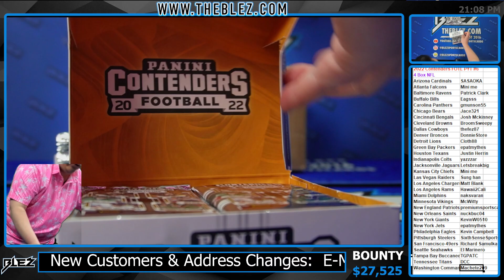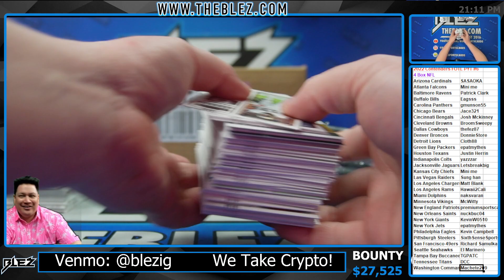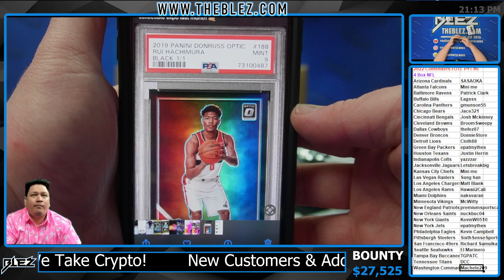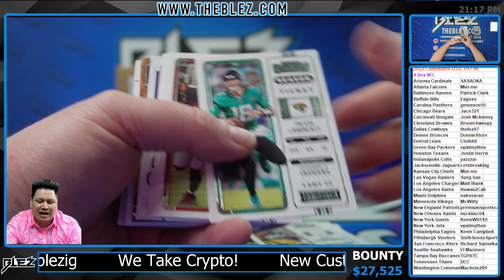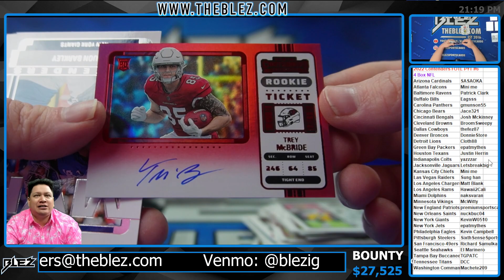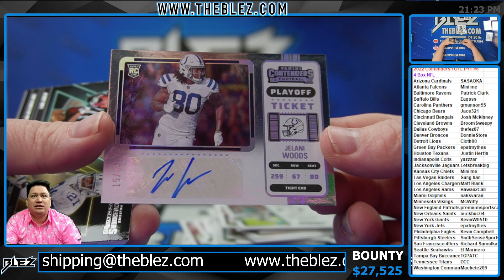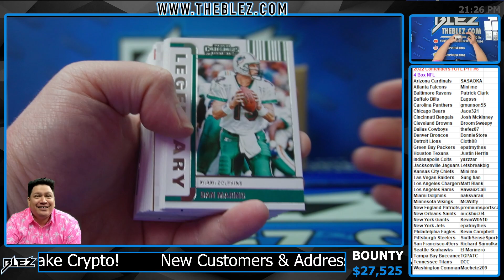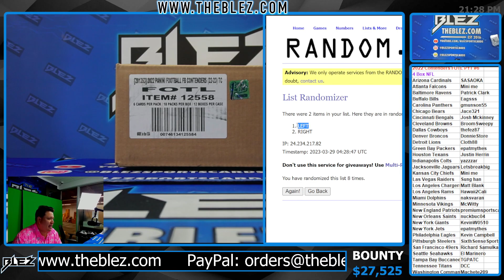2022 Panini Contenders FOTL NFL 4 Box Break #6 Pick Your Team